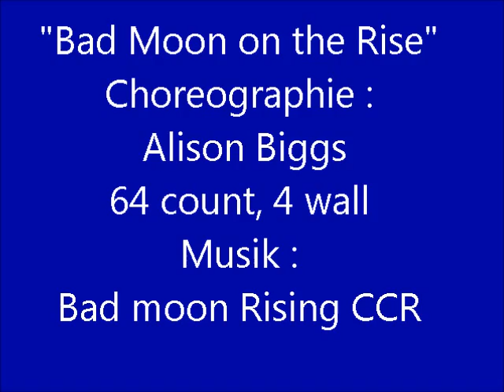Bad Moon on the rise Line Dance by Stars & Stripes Country Lin(z)ers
Choreographie:  Alison Biggs
64 count (4 wall